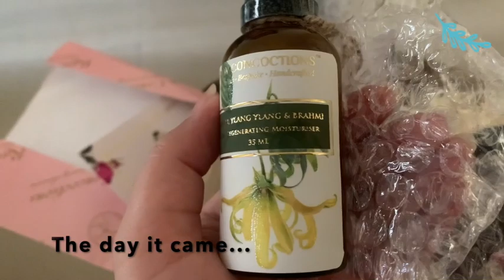Product Review - Raw Concoctions | Merakilous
I am a sucker for brands that use natural ingredients to give you the ultimate skin and hair care. After a lot of persuasion from my interest in different skincare brands and of course! our very famous Social Media Dark Posts, i finally bought a few products from the brand and I wasn't disappointed. The brand had this amazing vibe, packaging, product and most of all approachability (I loved it the most)...

So, here you go... Do let me know how did you like it... Also, join the fam on Instagram - @merakilous_ind and FB - @merakilous

And spread the word, your sister deserves to reach every corner of our country!